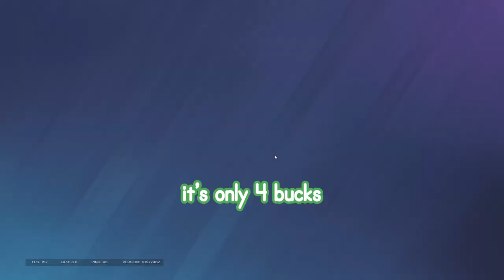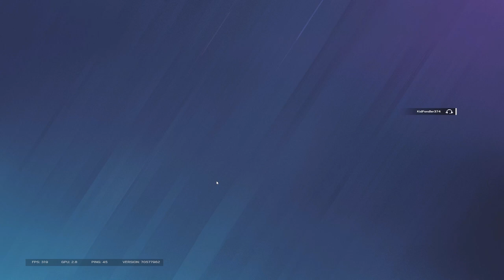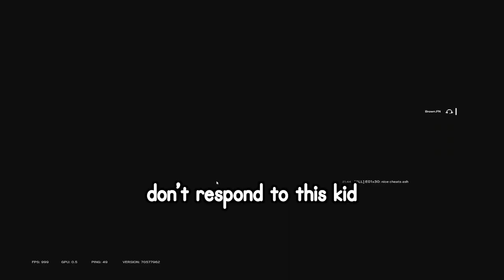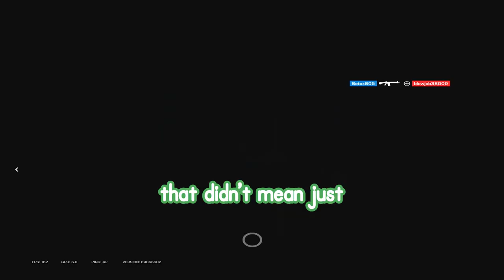Rainbow Six Siege Clips That Will HEAL Your Depression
if i dont shave my bum am i considered a rodent?